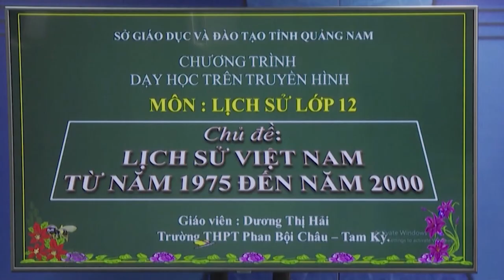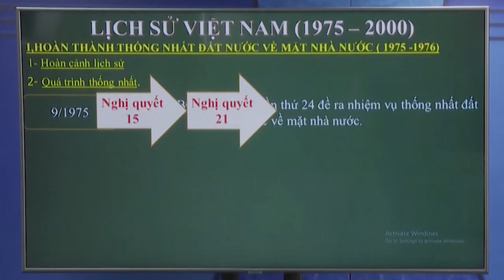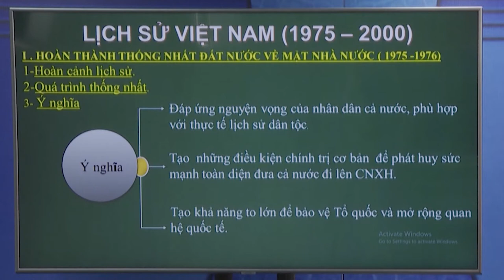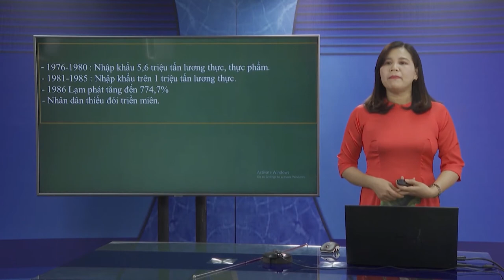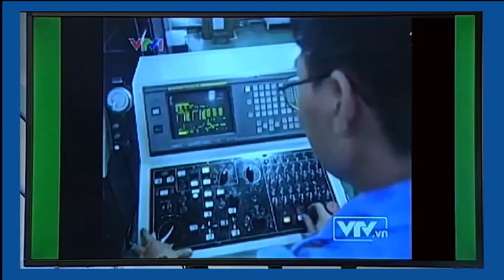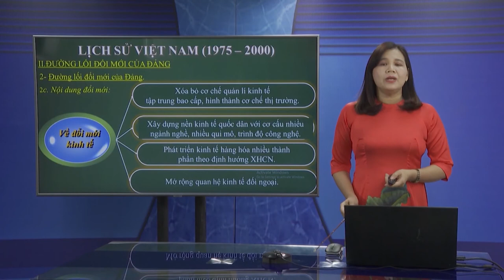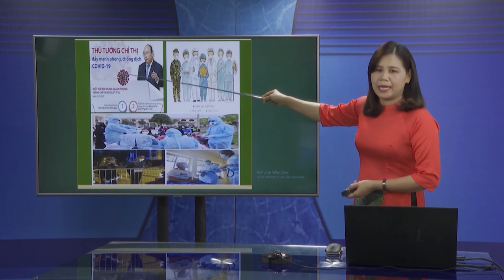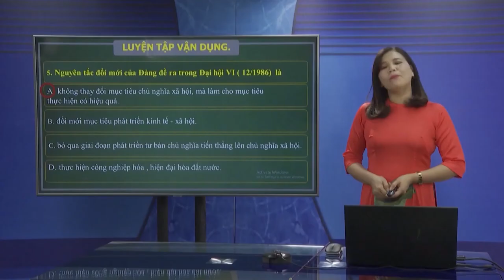DẠY HỌC TRÊN TRUYỀN HÌNH MÔN LỊCH SỬ : LỊCH SỬ VIỆT NAM TỪ NĂM 1975 ĐẾN NĂM 2000